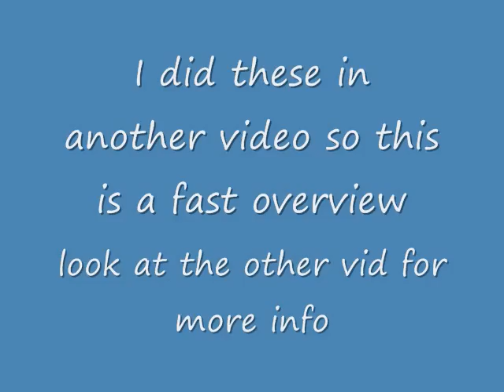Sherwood All hacks and Glitches V3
This is the 3rd video in the All Hacks and Glitches Series. It is focus on Avatars, and shows hacks and glitches about the avatars on sherwood